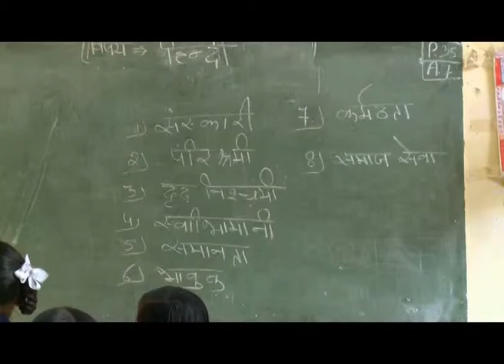SCERT-OER-TESS-UPW-HINDI LANGUAGE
USING PAIR WORK-200